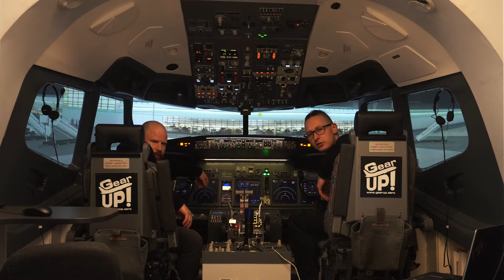RAFI | ROZMOWY Z FINALISTAMI | POZNAŃ FREESTYLE LEAGUE | SEZON 6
Grafika/montaż: Quesh